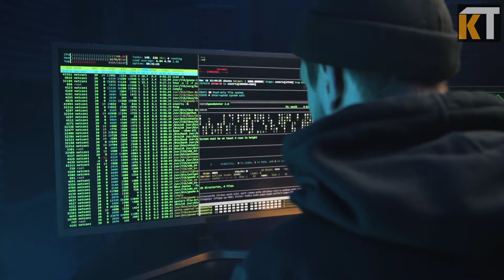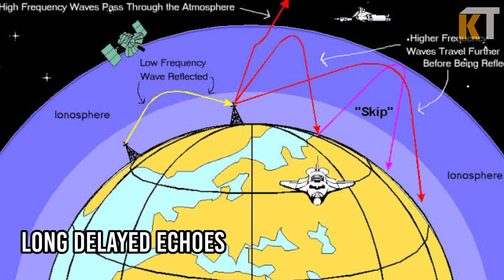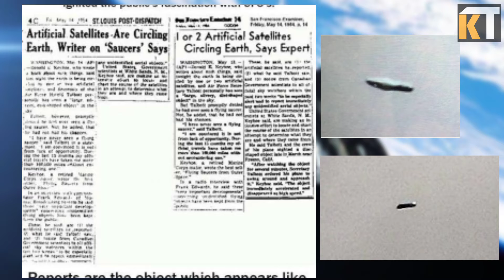MISTERYO NG BLACK KNIGHT SATELLITE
Ang BLACK KNIGHT SATELLITE ay sinasabing isang misteryosong bagay na humigit kumulang 13,000 nang nasa kalawakan ng ating mundo. Ating alamin kung totoo nga ba ito o hindi.

Iba ang may alam
Dahil ang karunungan dapat tinatalakay yan